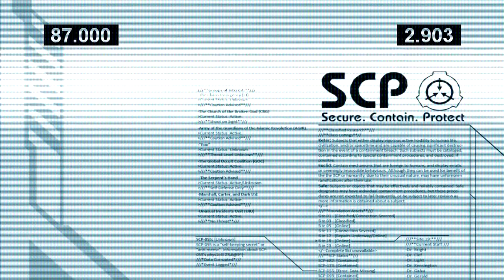[SCP PROJECT: SCP-2863] [CLEARANCE: LEVEL 5+]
SCP Sunday - Secure. Contain. Protect. Merry Christmas, here's a Japanese nightmare.